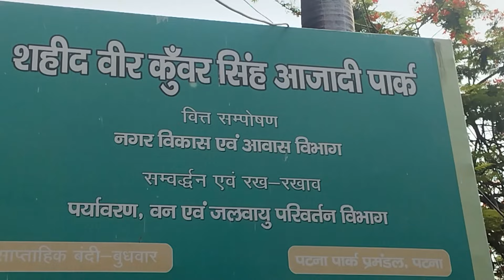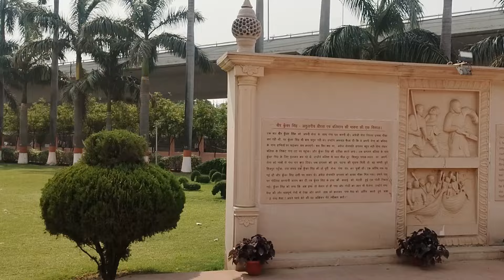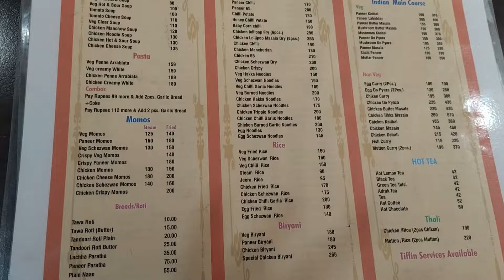आज के इस वीडियो में देखिए मैं शूटिंग करने कहां गई थी ।।